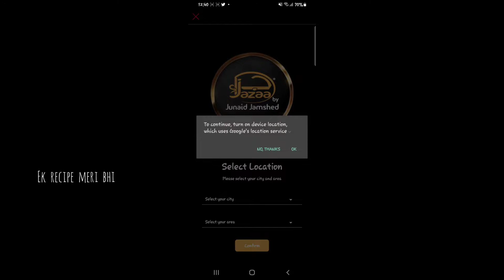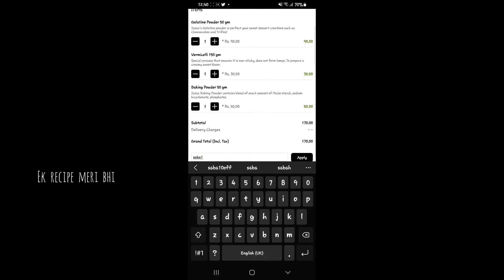Unboxing Jazza Food by Junaid Jamshed Products From Jazza Online Store - PESHAWARI karahi Review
Unboxing Jazza Food by Junaid Jamshed Products Online shoping  Jazza PESHAWARI Karahi Review ..

👉My friends, if you like this video, you can help the channel grow:

👉WRITE A COMMENT or ask me a question about the recipe. I will be very happy to answer you. Thanks for your time!

👉 Friends, please watch the videos until the end so that you do not miss the details. ENJOY NOW TO THOSE WHO WILL TRY...